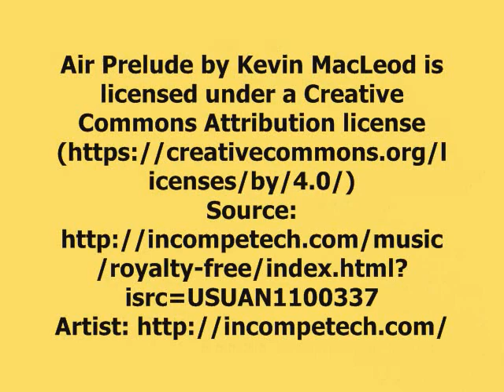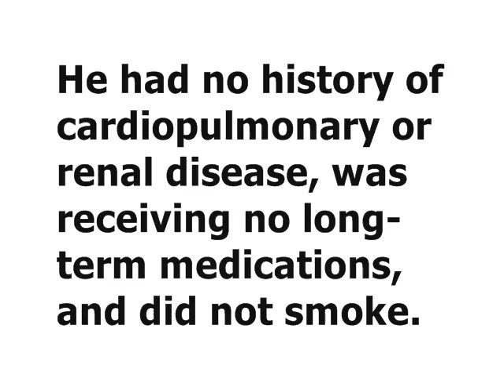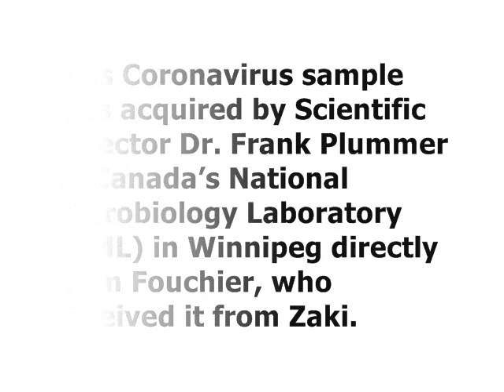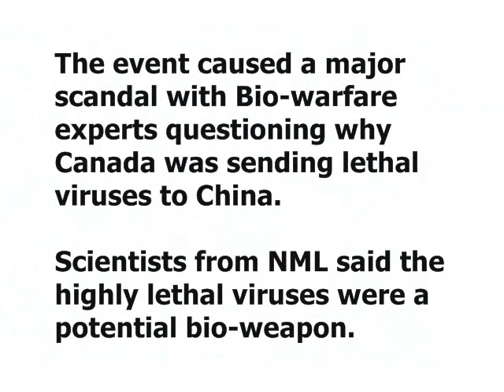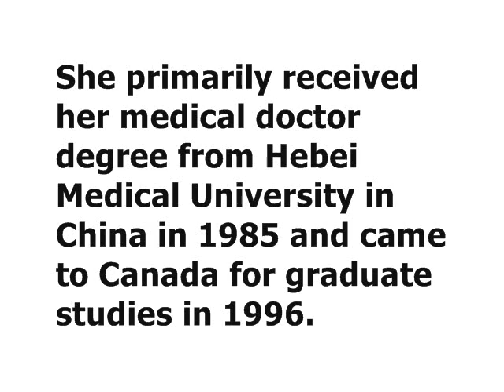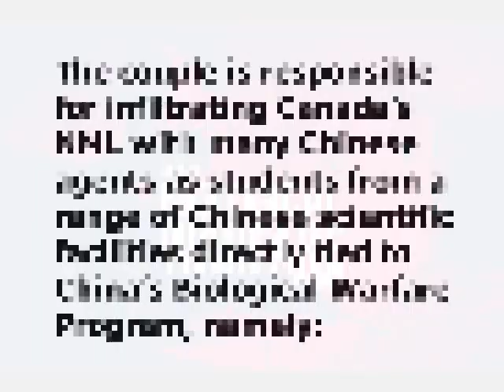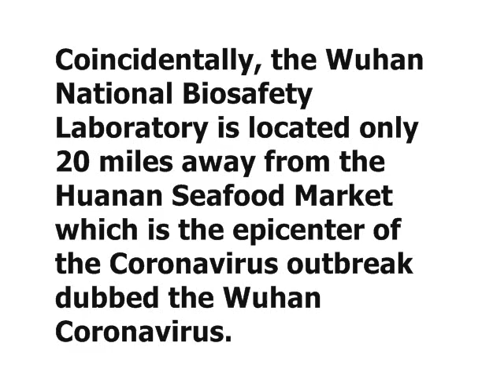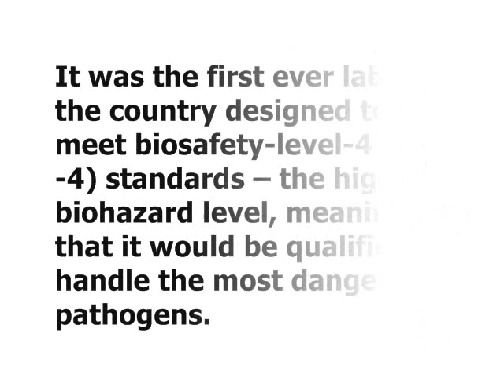Did China Steal Coronavirus From Canada And Weaponize It